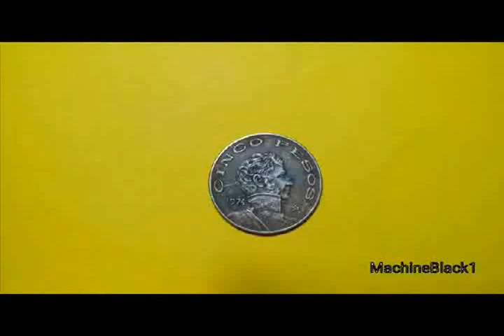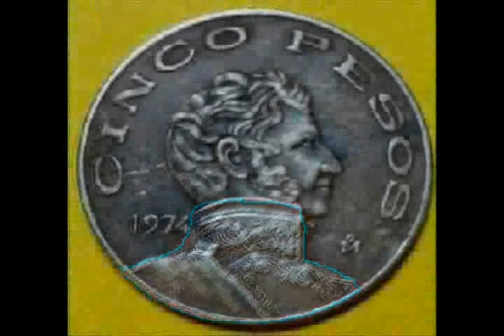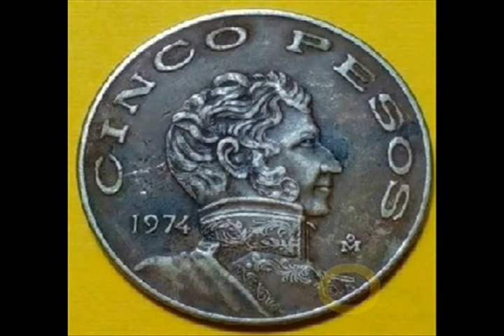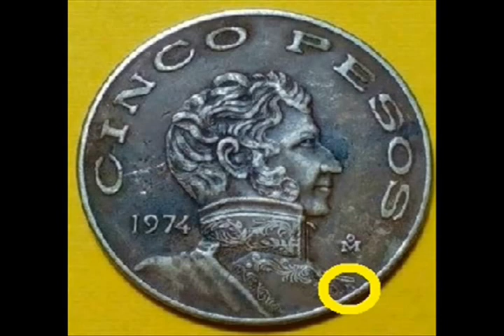((( TIENE UN SECRETO ESTA MONEDA))) ***UNA LETRA "V" OCULTA, EN ESTA MONEDA ***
Hola Amigos de MachineBlack1 ! si tu moneda del año de 1974, no tiene la letra V en la parte, en parte en donde debe estar, eso significa, que son las monedas, que fueron acuñadas con un troquel modificado y no con el original, aunque es muy raro que no tengan esta letra "V"si viste todo el vídeo muchísimas gracias !